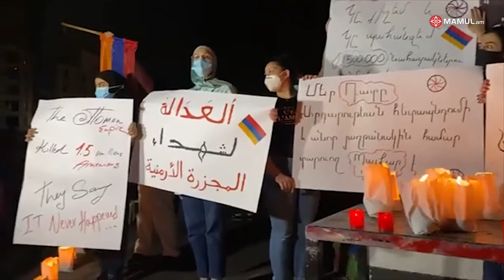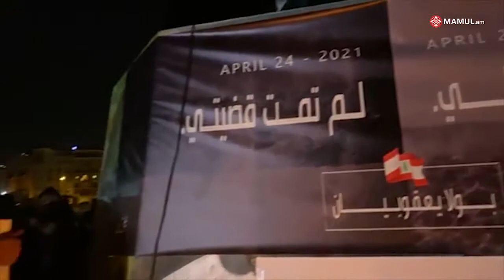«Հիշում և պահանջում ենք». միջոցառում՝ Լիբանանում